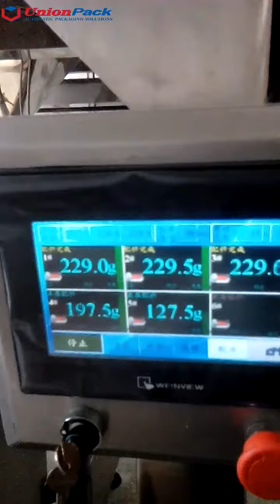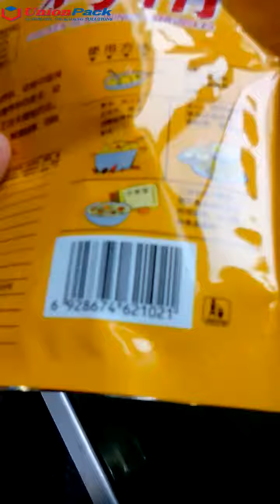Seasoning packaging machine